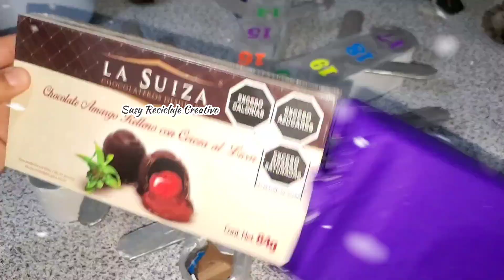haz tu misma este divertido Calendario de adviento fácil con tubos de cartón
Mira que facil y divertido es hacer un Calendario de adviento fácil / navidad 2022 / tubos de cartón